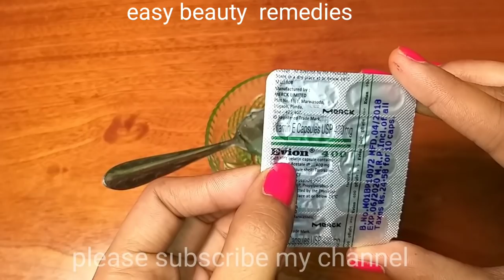मिनटो मे Stretch Marks को खत्म कर के Skin को Baby Soft और मुलायम बना देगा Skin care